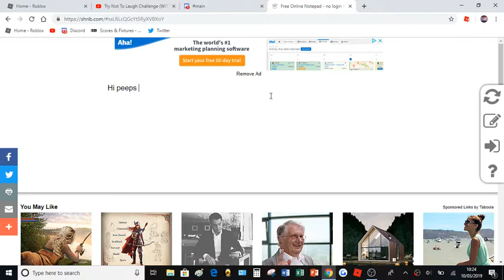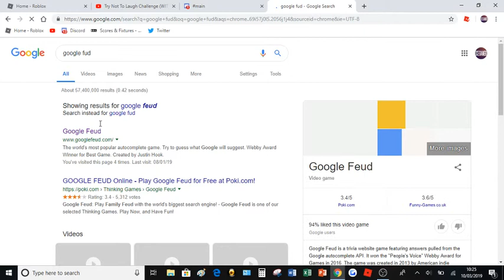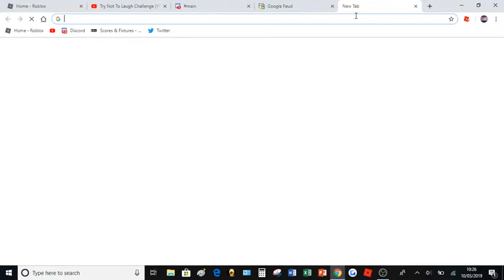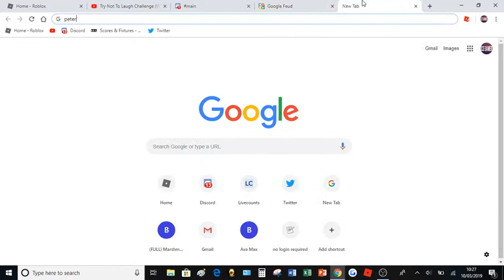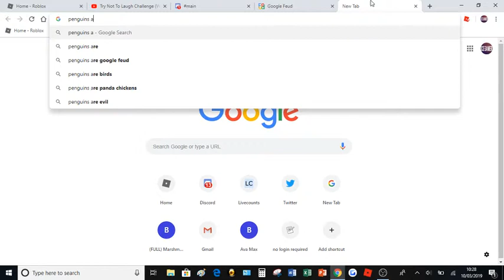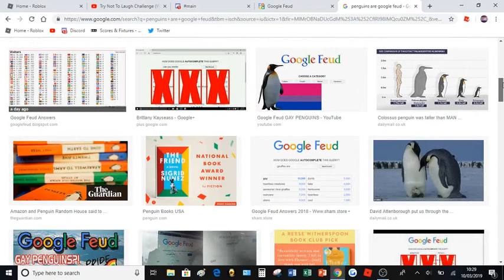Playing Google Fued.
In this video I play Google Fued and it is not edited as I am too stressed about life at the moment sorry for lack of videos!

Are you new?? Well if you are I'd like to welcome you to my channel here roughly every weekend I upload a ROBLOX video and infrequently a "random vid" here on my channel there are a variety of ways to contact me personally no agents here :) you can use Twitter, Discord and YouTube comments (I read all comments as I have comment notifications on) please don't post hate I hate it I really do, any hate anywhere will be punished not severely but it will be punished!
Thank you so much for Subscribing it means a lot as this channel needs to grow bigger and better it really means a lot if did subscribe comment in the video for your chance of a shoutout!